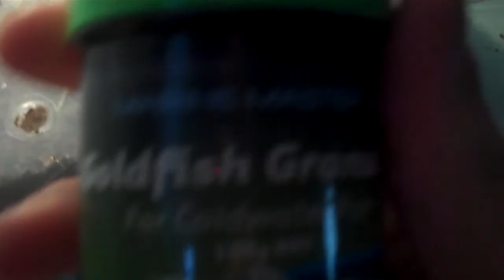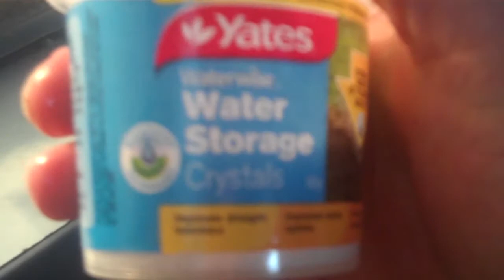*BREEDING - BLACK FIELD CRICKETS*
how to keep and maintain a cricket breeding setup, what is required to start the process and temperature and moisture requirements. as well as feeding and upkeep.